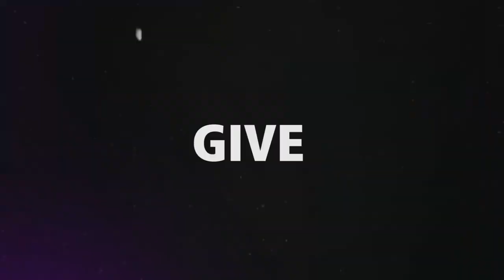COME INIZIARE CON IL KARTING ?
Dopo tanto tempo che me lo avete chiesto ho finalmente deciso di fare una puntata dedicata all'argomento. Come si diventa piloti di Kart? Come si inizia a correre ? Quale è il migliore kart per cominciare? Rispondo a tutte queste domande nel mio nuovo video.

Buona Visione.

LA MIA ATTREZZATURA PER I VIDEO :

FOTOCAMERA PER I VLOG
ACTION CAMERA Principale
ACTION CAMERA Secondaria